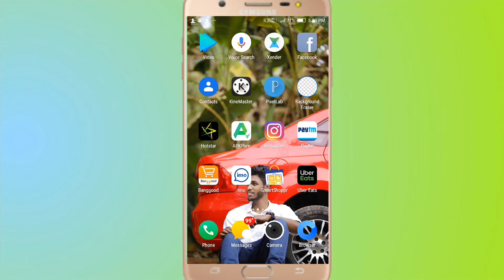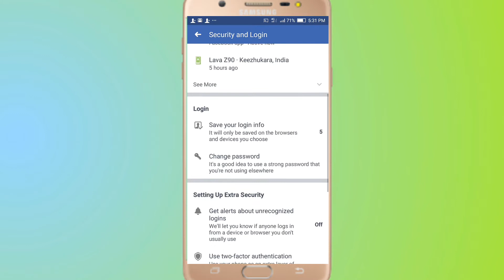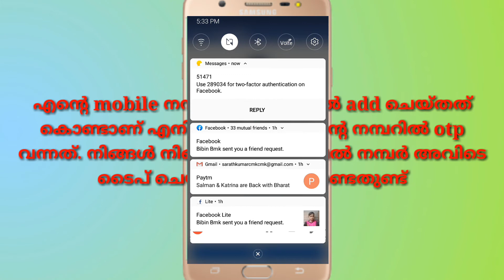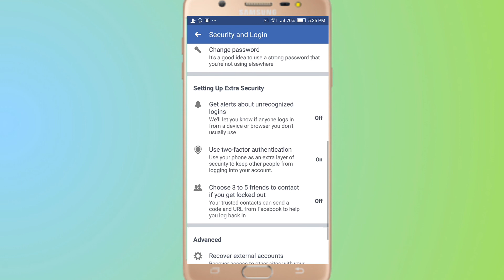Facebook || How To Enable Use Two-factor Authentication in Facebook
Two-factor authentication is a security feature that helps protect your Facebook account in addition to your password. If you set up two-factor authentication, you'll be asked to enter a special login code or confirm your login attempt each time someone tries accessing Facebook from a computer or mobile device we don't recognize. You can also get alerts when someone tries logging in from a computer we don't recognize.

Note: If you're turning on two-factor authentication for the first time from a mobile device, you'll be asked to turn on text message (SMS) codes for authentication. If you don't want to use this authentication method, or you want to manage your different authentication methods, you'll need to go to your Security and Login Settings from a computer.

To turn on or manage two-factor authentication:

Tap .
Scroll to the bottom and tap Settings.
Scroll down and tap Security and Login.
Scroll down and tap Use two-factor authentication.
Tap the box next to Two-factor authentication.
If you've successfully turned on two-factor authentication for your Facebook account, a checked box will appear next to Two-factor authentication at the top of your settings.

There are several two-factor authentication methods you can use with your Facebook account when logging in from an unrecognized computer or mobile device. To get started with two-factor authentication, choose either:

Text message (SMS) codes from your mobile phone.
Login codes from a third party authentication app.
You'll need to have at least one of these set up in order to use two-factor authentication. Once you have added either text message (SMS) codes or a third party authentication app on your account, you'll also be able to set up some of the optional methods below:

Approving your login attempt from a device we recognize.
Using one of your recovery codes.
Tapping your security key on a compatible device.

If you haven't saved the computer or mobile device you're using, you'll be asked to do so when you turn on two-factor authentication. This way you won't have to enter a security code when you log in again. Don't click Save this browser if you're using a public computer that other people can access (example: a library computer).
We need to be able to remember your computer and browser information so we can recognize it the next time you log in. Some browser features block this. If you've turned on private browsing or set up your browser to clear your history every time it closes, you might have to enter a code every time you log in.